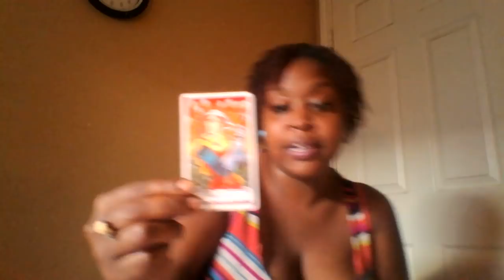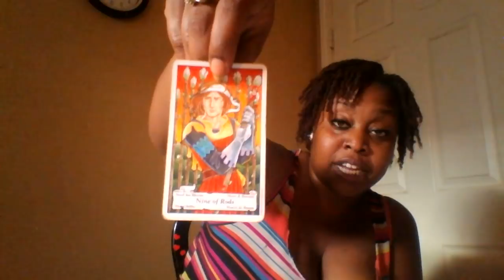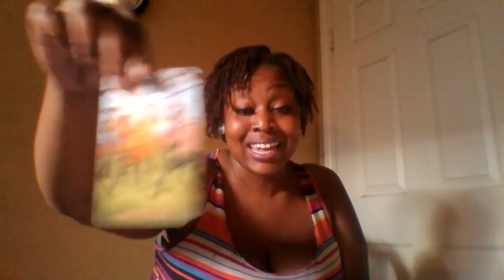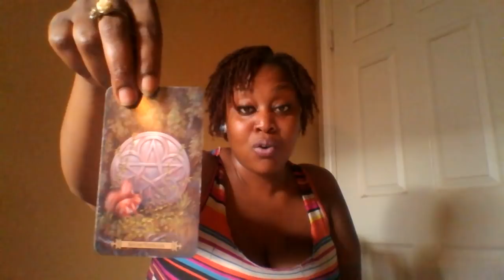Leo- July 1-15th 🌌✨💌😋🏁⛅